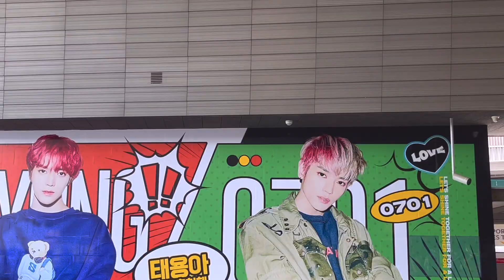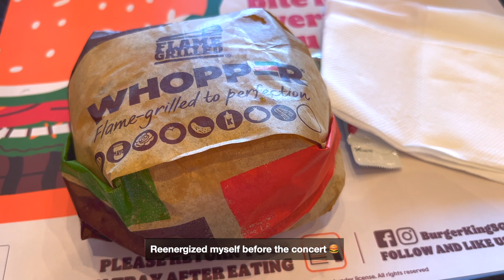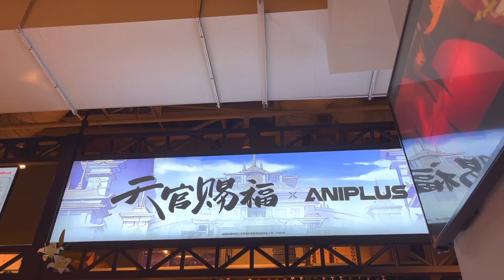Weekend vlog #1 | NCT 127 'The Link' Concert in Singapore, Heaven Official's Blessing theme cafe 🍰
BGM credit